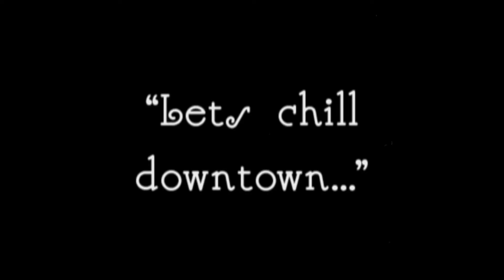Marvin's City Instrumental (FiL.dUbz)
Produced & Arranged by FiL.dUbz for Four Parts Media
Directed by FiL.dUbz
4pm

Sampled Marvin Gaye's "Flyin' High" record..